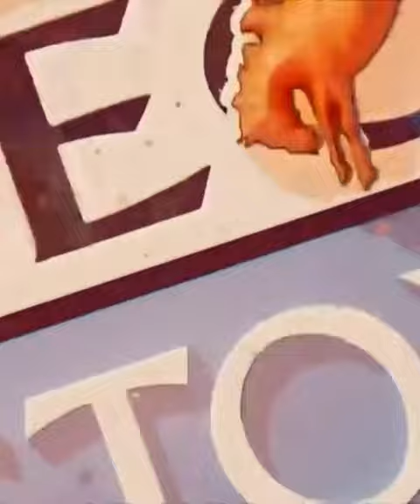Macon Murphy Wins First Wildcard in Houston